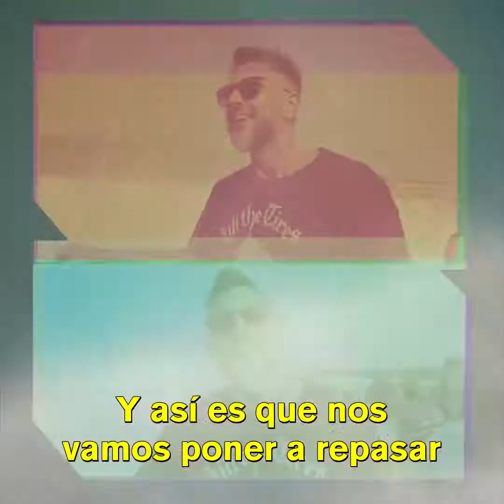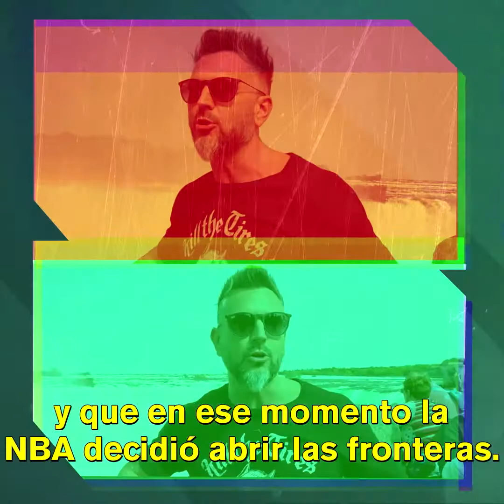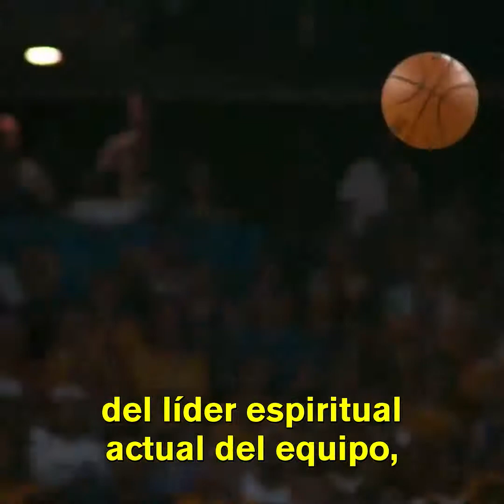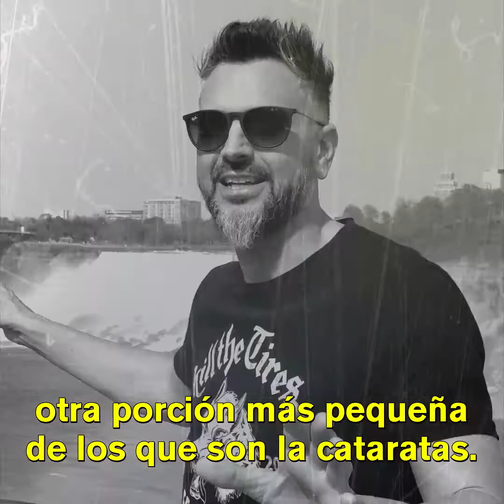SemanaNBA Ep 36 | La historia de los Toronto Raptors 🏀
Leo Montero y el recorrido por toda la historia de los Toronto Raptors. Desde sus inicios en 1993 a su primer campeonato en 2019 🏀